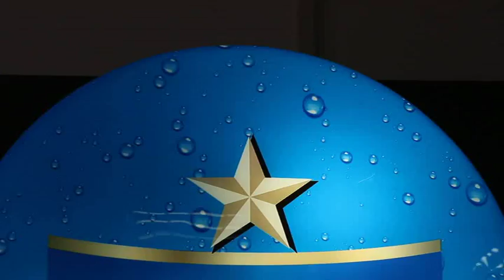MG DISPLAY Round Shape Led Sign_1